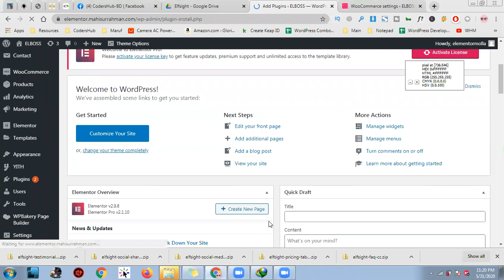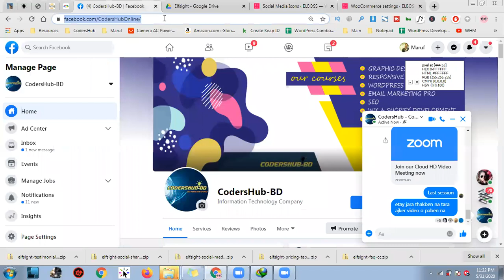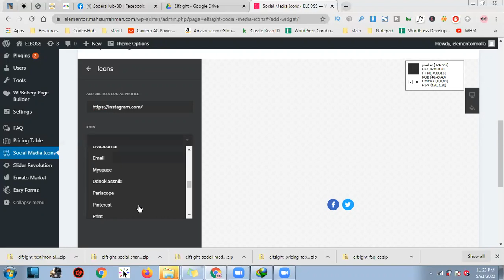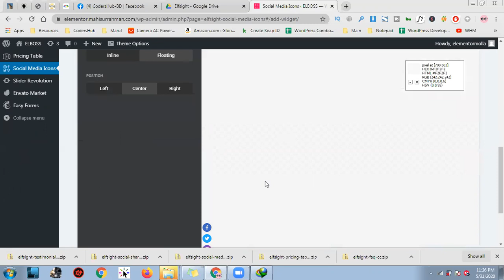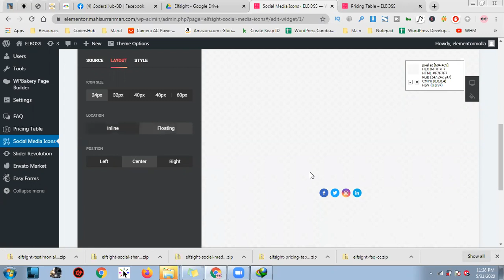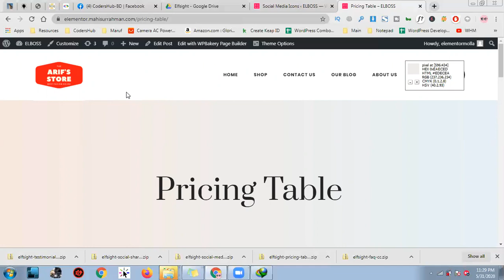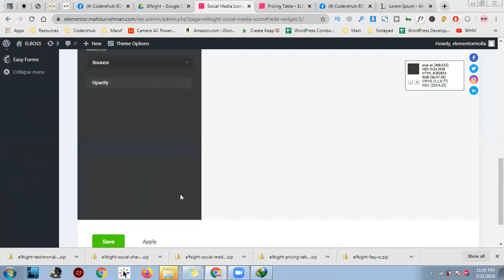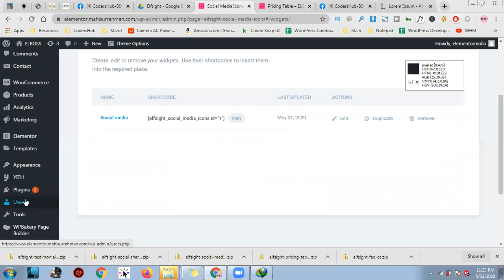Elfsight Social media icons